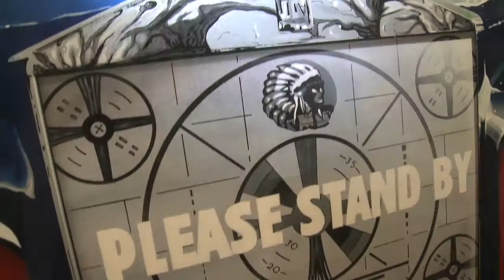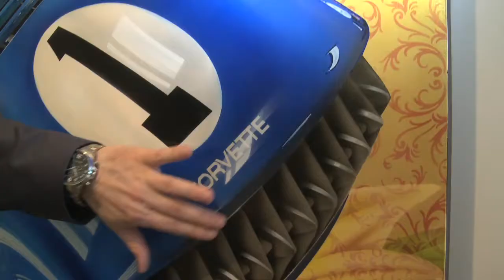Samantha Knapp: Sam on the Scene @ Samuel Owen Gallery with Steven Vaughan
Steven Vaughan: A man of many hats brings his incredible design talents to canvass with a new collection of art work debuting at the Samuel Owen Gallery.  Vaughan shares his story of LA Red Carpets to his home town digs in Indiana where all the combination of many experiences gave rise to this new collection.